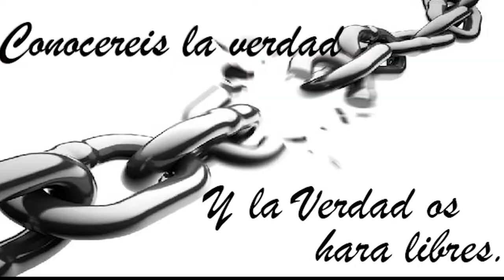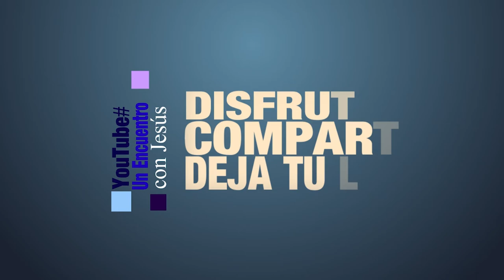31-YOUTUBE#UN ENCUENTRO CON JESÚS (ARSEN)